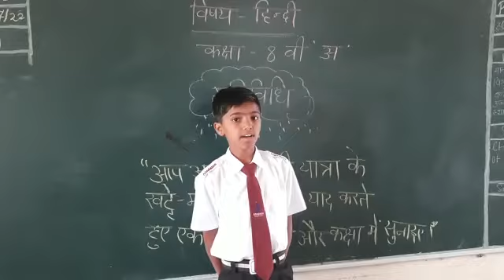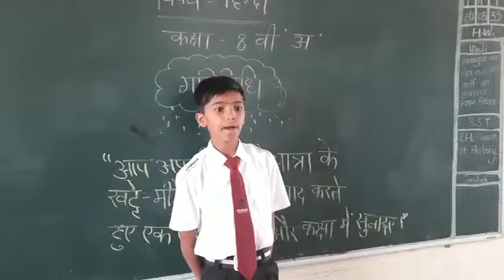कक्षा आठवीं विषय - हिंदी (गतिविधि) "अपनी किसी यात्रा के खट्टे मीठे अनुभवों को प्रस्तुत कीजिए